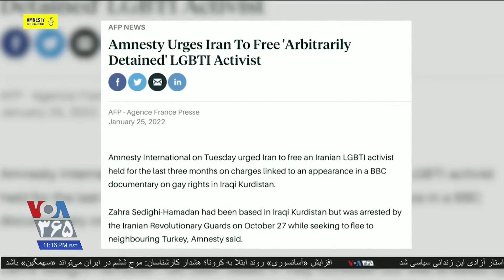هشدار عفو بین‌الملل درباره خطر اعدام یک مدافع حقوق همجنسگرایان سارا دماوندان گزارش می‌دهد